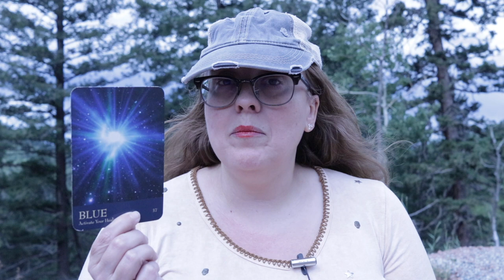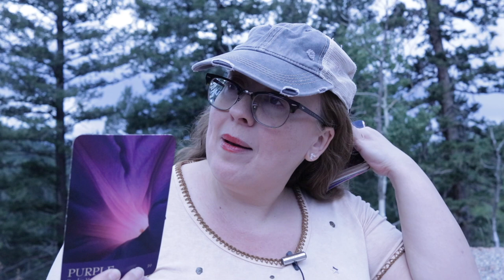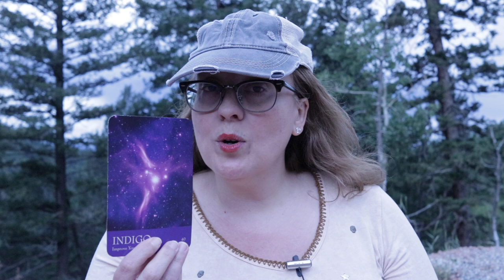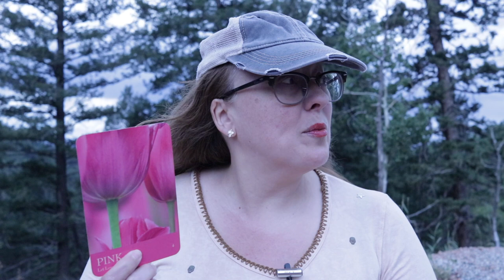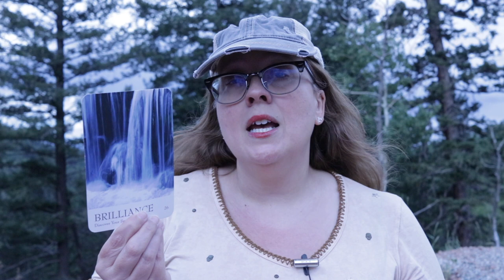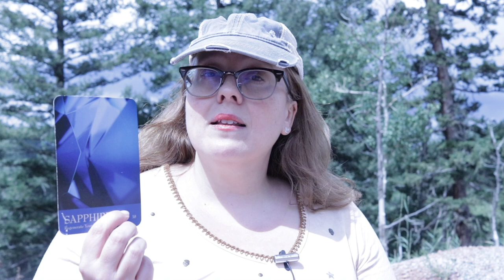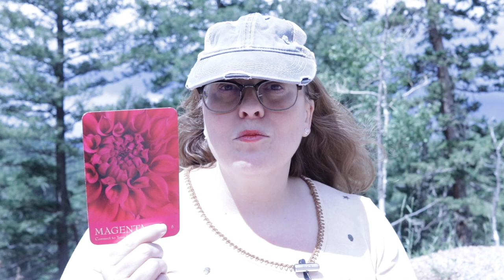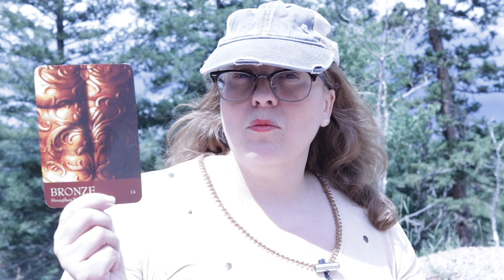SEPTEMBER 2023 ANGELIC MESSAGES | ALL 12 SIGNS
Readings are available. for more!